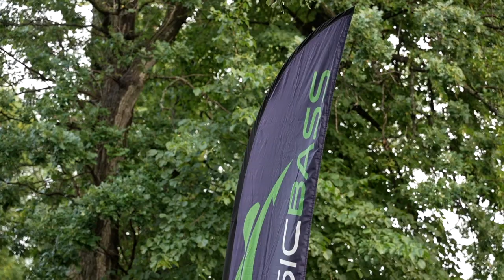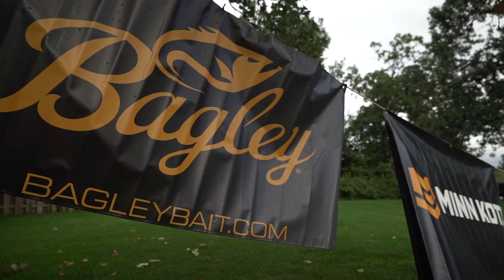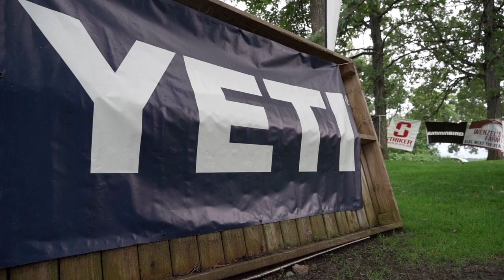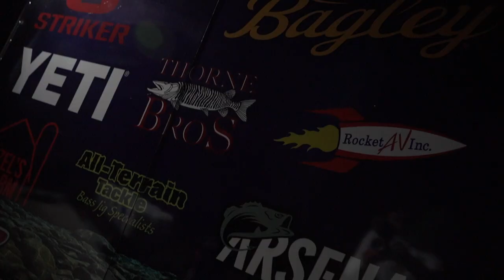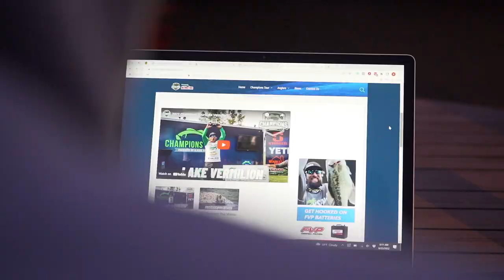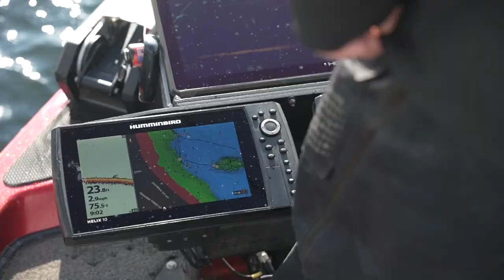2022 Champions Tour Gull Lake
The Champions Tour wrapped up the 2022 regular season on Gull Lake in Brainerd, MN. A very important event to determine the top 25 anglers in points for the upcoming Championship. One of the tightest tournaments in our history saw Noah Schultz rise to the top.